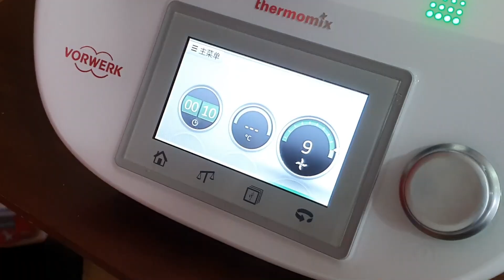自制冰淇淋，不能只有Milo和咖啡口味的啦！！ 《北西八地-挑戰》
朋友介紹的一個不敗自制雪糕食譜，在家裏無所事事的我們當然要學來吃一下
但是想到如果拍片只是做Milo和咖啡雪糕，未免也太普通了

於是看到桌子上有了幾樣東西，想說不如就把它們做成雪糕
看看味道如何，想知道是哪幾樣原料嗎？
快點擊影片來看看吧！！！